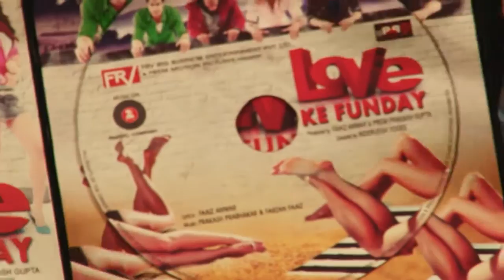TRAILER | MUSIC RELEASE OF FILM LOVE KE FUNDAY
Sukhwinder Singh, Anubhav Sinha, Javed Ali, Jojo, Shaleen Bhanot, Rishank Tiwari, Ritika Gulati, Samiksha Bhatnagar, Harshvardhan Joshi, Sufi Gulati came for audio release of Hindi film Love Ke Funday
TV ACTORS SHALEEN BHANOT, ASHUTOSH KAUSHIK, POOJA BANERJEE AND SAMIKSHA BHATNAGAR ARE IN THIS FILM.
Best ever high quality (royality free) video uploaded on youtube.